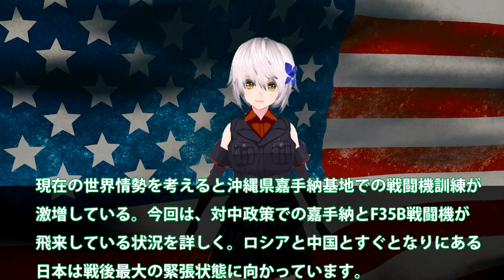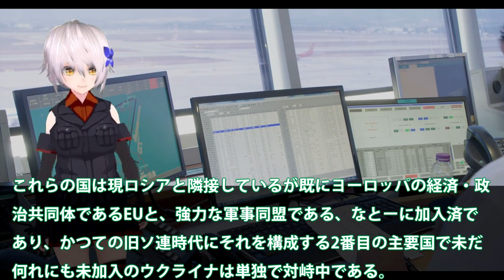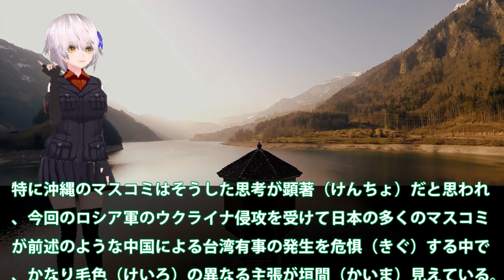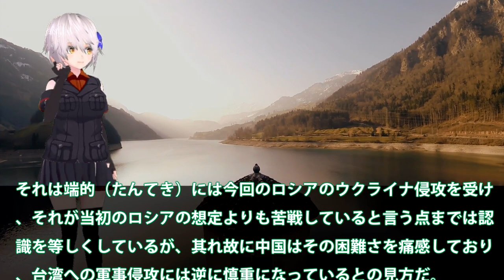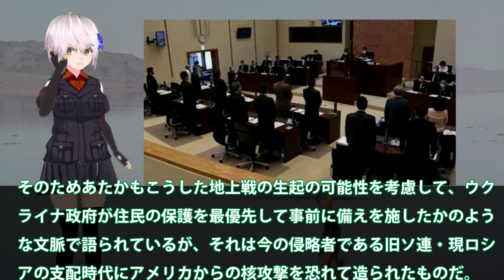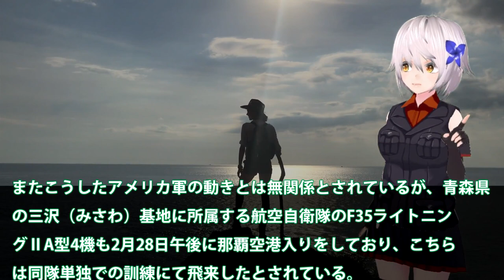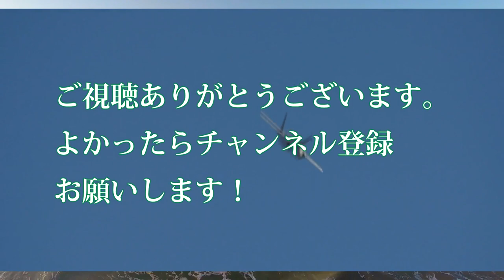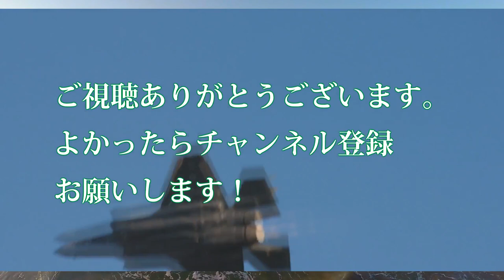米F35B戦闘機嘉手納のでの訓練増に議会が！対中牽制で有事波の軍事展開か？嘉手納議会でも意見書提出・・・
関連動画
【F35】A・B・Cの違いは？いずも搭載のB型が垂直離陸できない理由
ハイテク戦闘機「F35」メタボの秘密と日本導入に隠された理由【ゆっくり解説】
韓国F35Aステルス戦闘機は驚きの低ランク仕様!!もはや第3世代!?アメリカ「ブラックボックス開けるような国は信用していない」

引用・転載「出典：海上自衛隊ホームページ」
引用・転載「出典：航空自衛隊ホームページ」
引用・転載「出典：陸上自衛隊ホームページ」

ついに「護衛艦いずも」でF35B戦闘機発着訓練開始！「いずも」「かが」の空母化で見えた日本の島嶼防衛
【ゆっくり解説】韓国のF35Aステルス戦闘機、米国を激怒させ24時間監視されてしまうwwしかもめっちゃ欲しいF35B、独島艦甲板問題で夢破れる…
【ゆっくり解説】韓国空軍のステルス戦闘機F 35が実弾が撃てない！ポンコツ兵器と世界から笑いものに…【海外の反応】
【ゆっくり解説】韓国F35A戦闘機の胴体着陸の言い訳が「鳥さんが…」→嘘くさすぎるとバレ大恥をかいてしまう
【時事軍事】中共軍の戦闘機は、ミサイルでロックされるまでF35の存在を知ることはないでしょう。F35は台湾海峡の制空権を握ることになります。